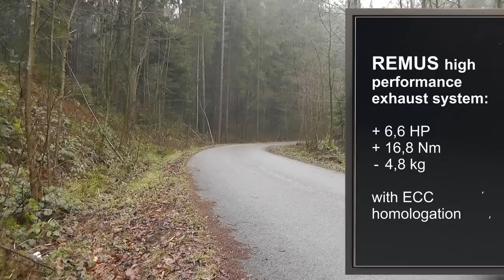AUDI S3 8V 🚗 with REMUS cat-back sport exhaust system 🙌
Remus Sport Exhaust: Best Quality made in Austria
Stainless steel sport exhaust centered for L/R system (tail pipe set L/R Ø 84 mm angled with adjustable spherical clamp connection), with 2 integrated electrical valves, with EEC homologation
-AND- stainless steel front section, with EEC homologation.
The activation of the valve is carried out using the original actuator via the vehicle onboard electronics.

Also available:
- RACING downpipe with sport catalytic convertor (200 CPSI), without homologation
- Racing tube without homologation, instead of front silencer
- different tip set packages (with or without carbon)